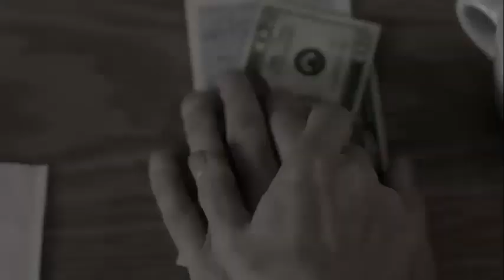The X Files Thank you for 25 years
This video summarizes all the important scenes or rather the shipper of The X files. Thank you for giving us the best chapters, thank you for so many years, 25 years